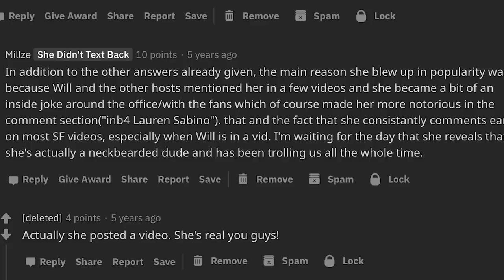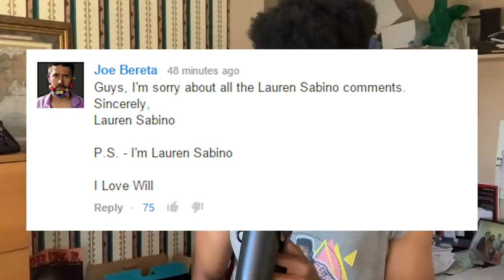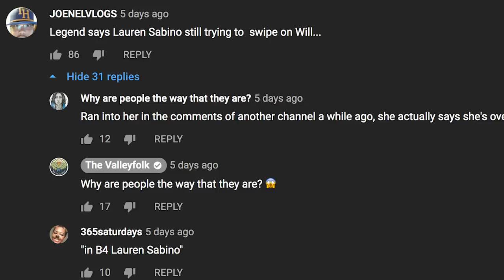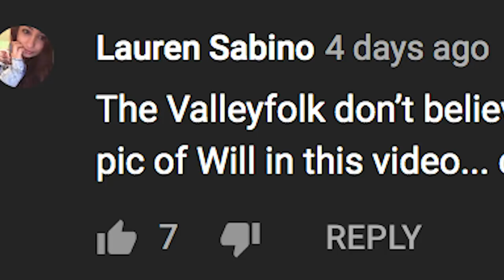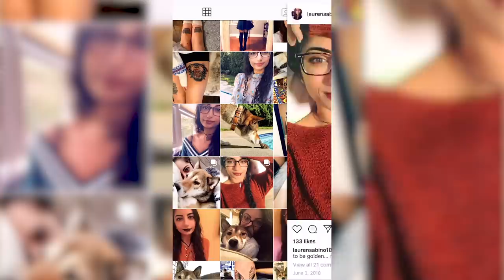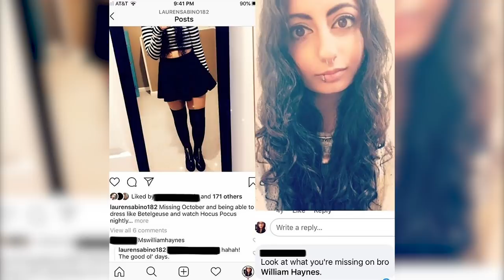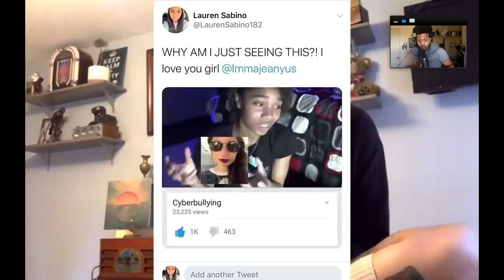I Stalked My Ex "Stalker" - William Haynes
If you watched any of my sourcefed videos between 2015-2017 and checked the comments than you've probably seen someone say In b4 Lauren Sabino. This is her story!